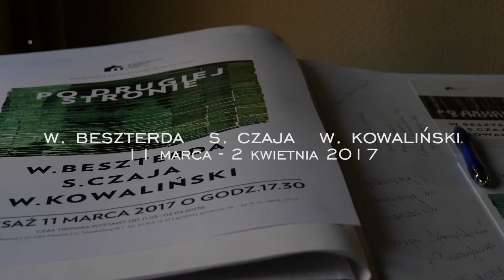PO DRUGIEJ STRONIE - Galeria Miejska w Mosinie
Wystawa "Po drugiej stronie" trwa od 11 marca do 2 kwietnia 2017 roku.

WOJCIECH BESZTERDA Absolwent Wydziału Komunikacji Multimedialnej Uniwersytetu Artystycznego w Poznaniu. Od 1990 należy do ZPAF. Członek Rady Artystycznej ZPAF.
Autor wystaw indywidualnych oraz uczestnik ponad 200 wystaw zbiorowych w kraju i zagranicą.
Twórca i współorganizator wystaw, m.in.: „Wymiary czasu i przestrzeni”, 2013; „Anastazy B. Wiśniewski – Przystanek na żądanie”, 2015; „Ślad”, 2016. Kurator kilku z organizowanych przez pilskie BWA Interdyscyplinarnych Spotkań Twórców. W 2015 ukazała się monograficzna publikacja „Anastazy B. Wiśniewski – Przystanek na żądanie”, której Beszterda jest współautorem, wspólnie z L. Duszką-Kołczem i W. Kanickim. Od 2003 roku prowadzi Galerię w pilskim Muzeum S. Staszica.

Włodzimierz Kowaliński Fotografuje od roku 1970 biorąc udział w wielu wystawach i konkursach krajowych i zagranicznych zdobywając prestiżowe nagrody i wyróżnienia . W latach 70. i 80. był członkiem grup twórczych: A - 74 specjalizującej się w fotografii aktu oraz Zwyczajna 44 (A. Tyszko, L. Morawski, A. Zygmuntowicz oraz W. Kowaliński ) realizującej wystawy fotografii socjologicznej. Od 1981 członek ZPAF. Jest autorem kilku wystaw indywidualnych oraz współautorem ponad stu wystaw zbiorowych . Jest także kuratorem kilku ważnych projektów artystycznych, m.in. : wystaw towarzyszących Biennale Fotografii Polskiej w Poznaniu czy innych wystąpień zbiorowych np. Powrót do domu i Przestrzeń - Ciało - Zdarzenia oraz albumu Przestrzenie prywatne. Od 25-ciu lat prowadzi studio fotografii reklamowej . Jego prace znajdują się w zbiorach: Muzeum Narodowego w Poznaniu , Muzeum Narodowego w Wrocławiu , w kolekcji Grażyny Kulczyk i innych zbiorach w kraju i zagranicą . W latach 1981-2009 aktywnie uczestniczy w życiu Wlkp. Okręgu ZPAF, pracując w zarządzie jako wiceprezes ds. artystycznych i przewodniczący Okręgowej Komisji Kwalifikacyjnej.

Sebastian Czaja jest jednym z najciekawszych skrzypków młodego pokolenia w Polsce. Kształcił się w klasie profesor Jadwigi Kaliszewskiej oraz profesora Bartosza Bryły w Poznaniu oraz w Hochschule der Kunste Bern w Szwajcarii, w klasie profesora Bartłomieja Nizioła, którą w maju 2016 ukończył z wyróżnieniem.
Jest laureatem ogólnopolskich i międzynarodowych konkursów skrzypcowych, między innymi: w Poznaniu, Zielonej Górze, Kownie, Usti nad Orlici, Warszawie.
Współpracował z takimi artystami jak Bartłomiej Nizioł, Jeremy Menuhin, Marcin Sikorski, Krzesimir Dębski, Janusz Strobel, Andrzej Jagodziński, Łukasz Borowicz.
W 2009 roku został objęty programem stypendialnym Ministra Kultury i Dziedzictwa Narodowego „Młoda Polska”. Był także stypendystą Fundacji Pomocy Młodym Talentom Jolanty i Aleksandra Kwaśniewskich oraz szwajcarskich fundacji: Lyra Stiftung, Rita Zimmermann Stiftung, Bartkowiak Stiftung oraz Fritz Gerber Stiftung.
Laureat nagród: Osobowość Muzyczna oraz Grand Prix na Music Festival & Master Class - Piła 2016.
Sebastian Czaja gra na XVII- wiecznych skrzypcach Mathiasa Klotza I.